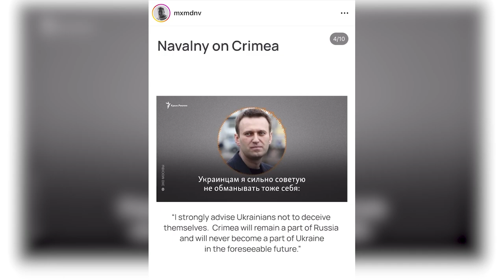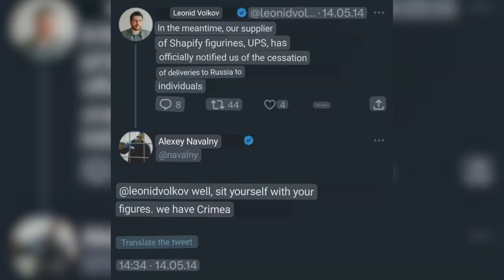What's Wrong with Alexei Navalny? russia's opposition leader || FAQ U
"What's wrong with russia's only opposition leader Alexei Navalny? Isn't he anti-war and anti-Putin?" – Only one of these statements is correct, and only for all the wrong reasons...

If you feel like being extra supportive, join the COMMENT discussion too. Reminders help you make sure that you don't miss the next Brief.

00:00 Intro